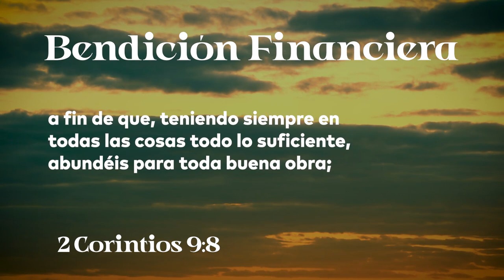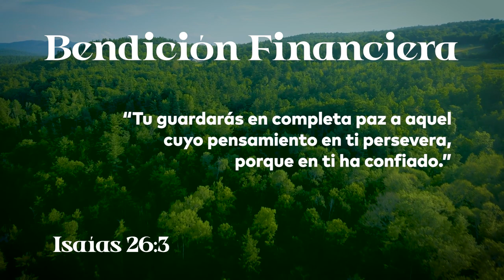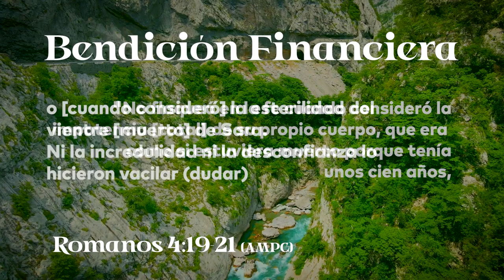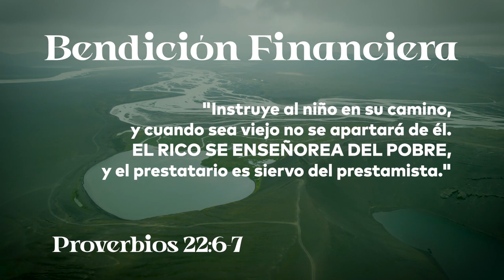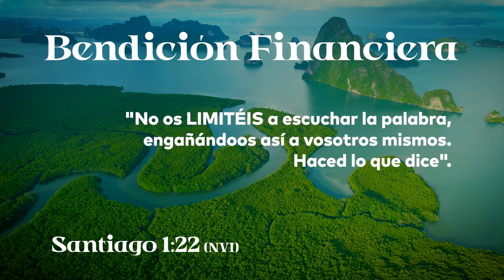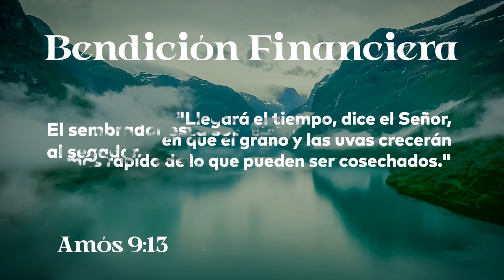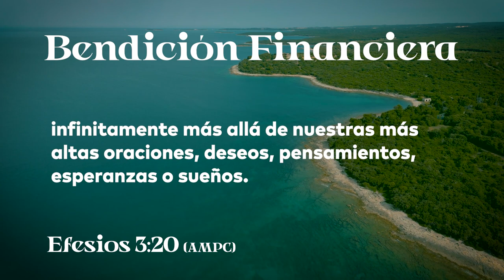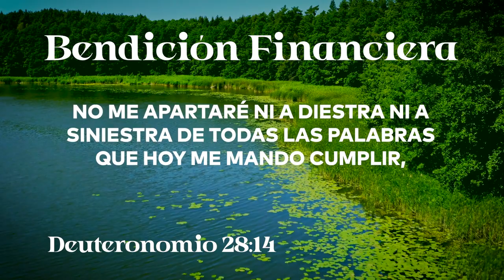Unánimes en oración por las finanzas - Enlace TV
Declaraciones bíblicas creyéndole al Señor por la bendición financiera.